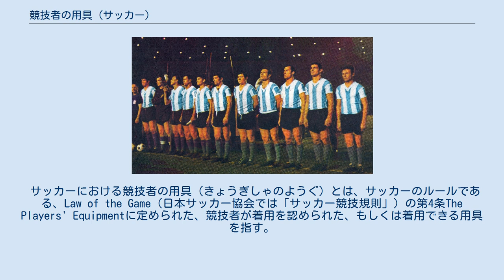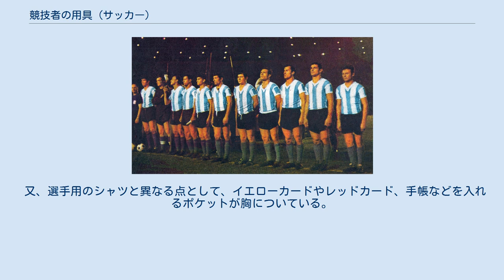競技者の用具 (サッカー)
制服を着たアルゼンチンチーム。
 1964年。
 サッカーにおける競技者の用具（きょうぎしゃのようぐ）とは、サッカーのルールである、Law of the Game（日本サッカー協会では「サッカー競技規則」）の第4条The Players' Equipmentに定められた、競技者が着用を認められた、もしくは着用できる用具を指す。
 競技者は、自己もしくは他の競技者に対して危害を加えるよな用具を使用してはならない。
 競技者が身に着けなければならないと規定されている用具は以下の、個別の5つである。
 ジャージとショーツが一体になったものは禁止される シンガードに関しては以下の規定が存在する ゴールキーパーはその他のポジションの競技者、審判員と区別の付くシャツ、ショーツを身に付けなければならない。
又、トラウザー(長ズボン)や、グローブの着用も認められている。
 第4条「競技者の用具」には以下の決定事項が付属している。
 審判員のシャツは、対戦する両チームのジャージの色と重ならないものを着用する。
黒が一般的であるが、その他に、黄色、赤、緑等の色が存在する。
こうしたシャツは、大会主催者によって複数の色が用意され、これらの中から、対戦するチームのシャツの色を考慮して、識別しやすい物が選ばれる。
 又、選手用のシャツと異なる点として、イエローカードやレッドカード、手帳などを入れるポケットが胸についている。